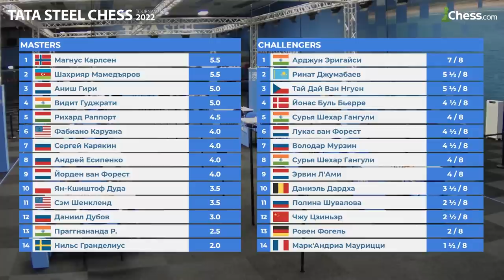Мамедъяров догоняет Карлсена | Tata Steel Chess 2022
Шахрияр Мамедъяров🇦🇿 победил индийского вундеркинда Рамешбабу Прананандху🇮🇳

🎙 Александра Костенюк @ChessQueen сделала обзор лучшей партии 8-го тура